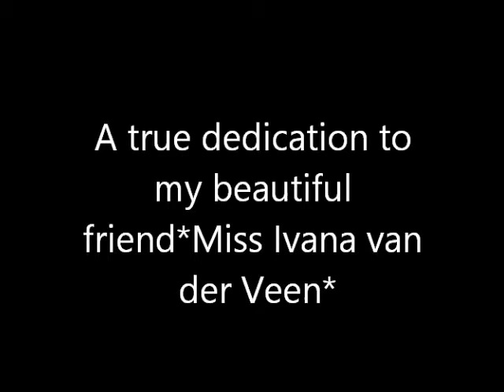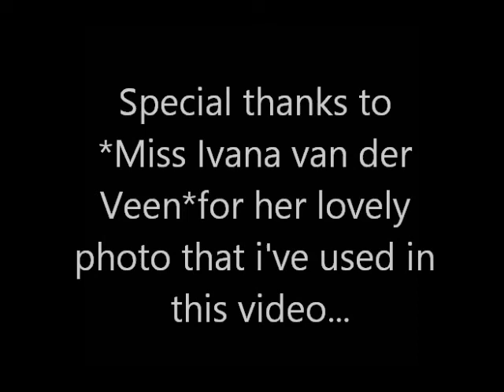Stranger In Paradise/Cover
A dedication to my beautiful  friend from the Netherlands...Miss Ivana van der Veen...And i hope ya'll
like my version of this beautiful song!..